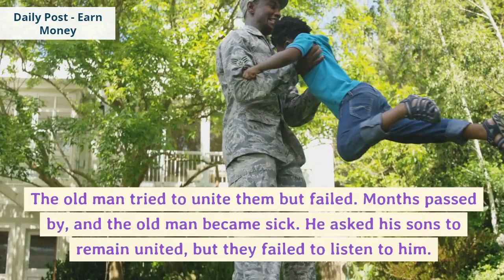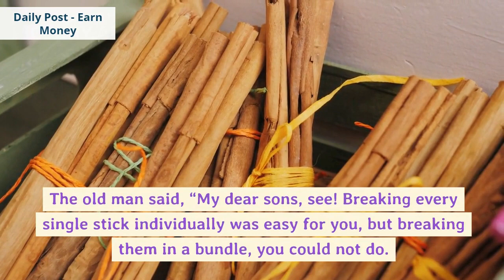The Bundle of Sticks Story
From Daily Post - Earn Money android app.